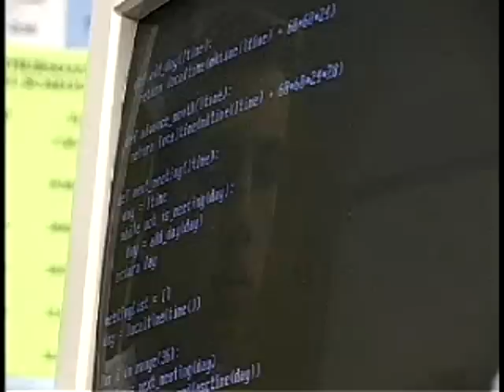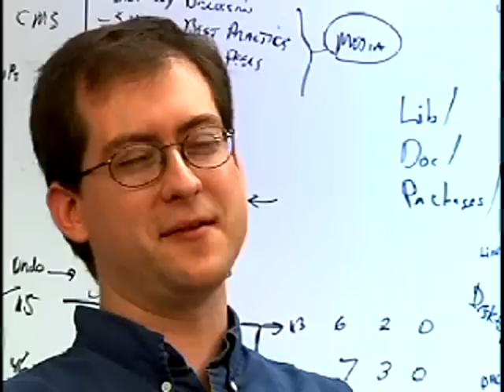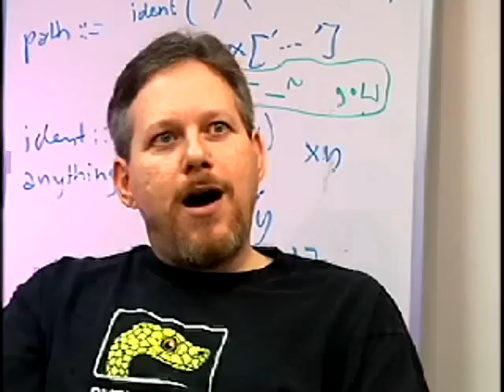Python parte 2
Introduccion al lenguaje Python. Segunda parte.